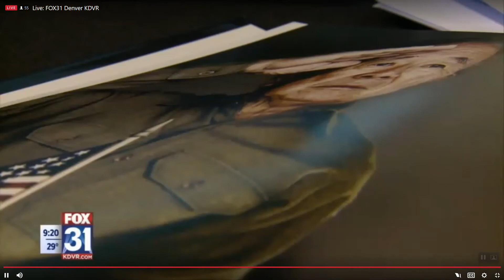The Go For Broke Spirit on FOX 31 Denver (Jan. 2020)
FOX 31 Denver covered "Courage + Valor: Japanese American WWII Veterans, their Stories and Legacy" event on Jan 18, 2020 at the History Colorado. The exhibition runs till Feb 17, 2020